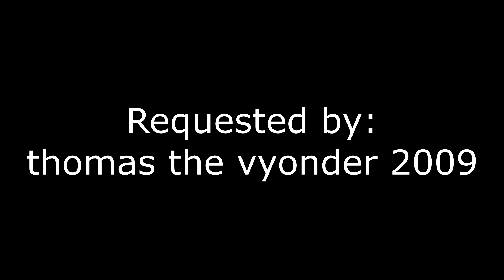(REQUESTED) Faillou says "No thomas the vyonder 2009" & gets grounded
Requested by thomas the vyonder 2009

Program used:

Wrapper Offline
OBS studio